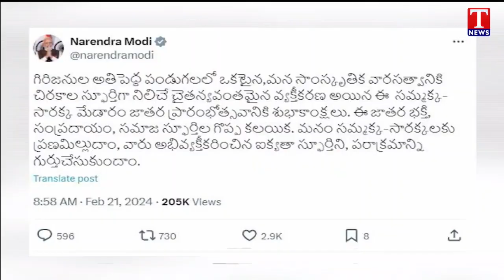మేడారం జాతరపై ప్రధాని మోడీ ట్వీట్ : Modi Tweet On Medaram Jatara | T News